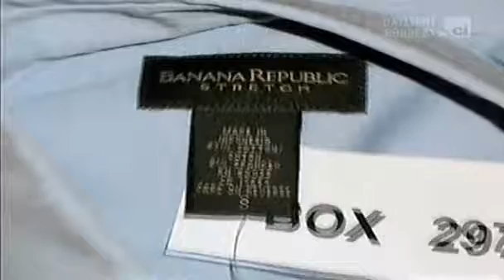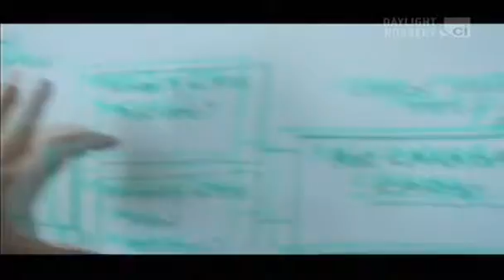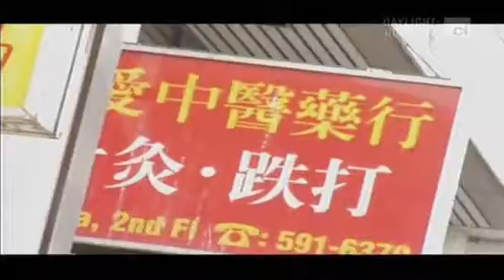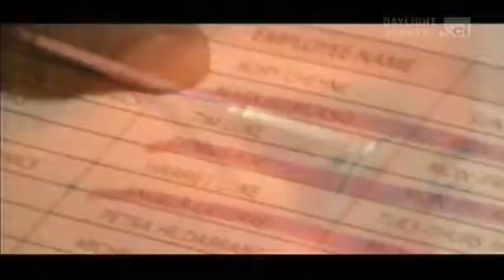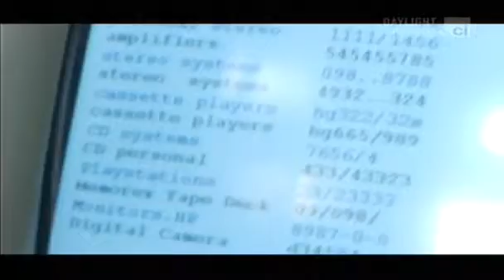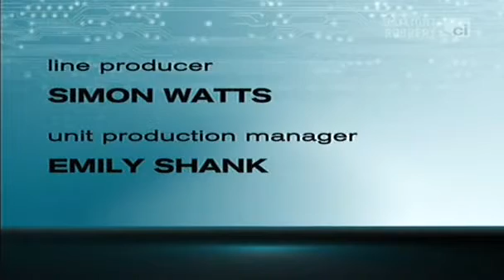MASTERMINDS - The Air Cargo Millions